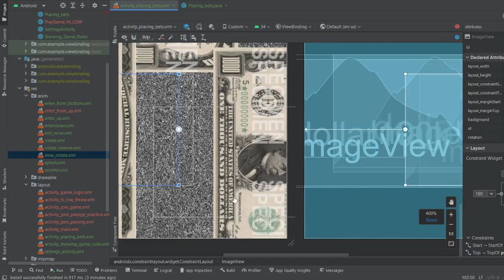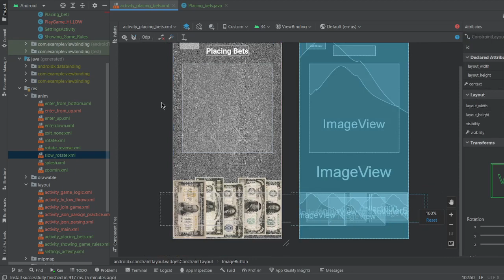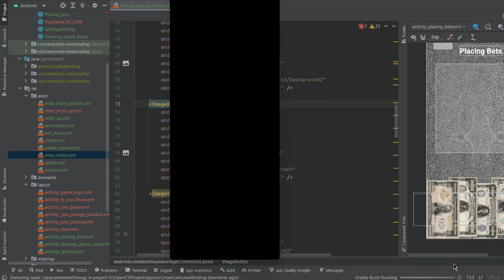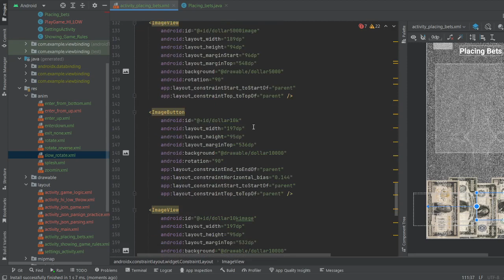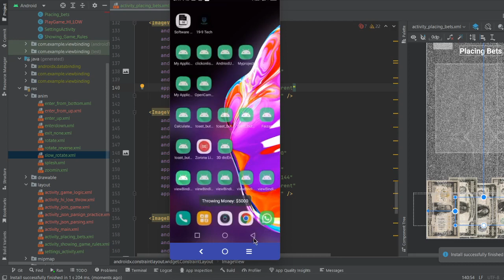Throwing Money UI Design | Android Animation Review JAVA code | XML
🚀 **Explore the World of Android Animation!** 🎉

Welcome to a captivating journey into the enchanting realm of Android Animation! 🌟 In this video, we delve deep into the world of Java code and XML to unlock the secrets of creating mesmerizing animations that breathe life into your Android apps. 💡

🎨 **Visual Delights Await!** 💫
Prepare to be dazzled as we dissect code and reveal the magic behind stunning animations that will elevate your app's user experience. 📱✨ From basic animations to complex transitions, we leave no stone unturned in this comprehensive review.

🧩 **Cracking the Animation Code!** 🤖
Join us as we decipher the Java code and XML intricacies that make animations possible on the Android platform. 🕵️‍♂️🧩 We break it down step by step, ensuring you grasp each concept and technique with ease.

🔥 **Masterful Animation Techniques!** 💥
Discover the art of creating smooth and captivating animations that engage users and breathe life into your apps. 🌬️📲 We explore techniques, tips, and best practices that will set you on the path to becoming an animation maestro!

Get ready to unlock your animation superpowers and take your Android apps to the next level. 🚀✨

Remember to adjust the description as needed and make sure it fits your video's content and style.